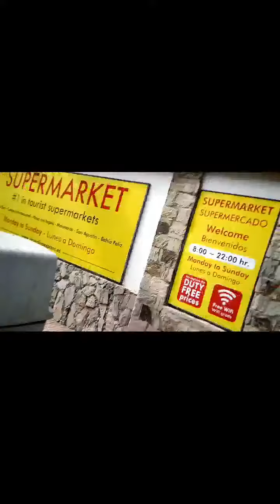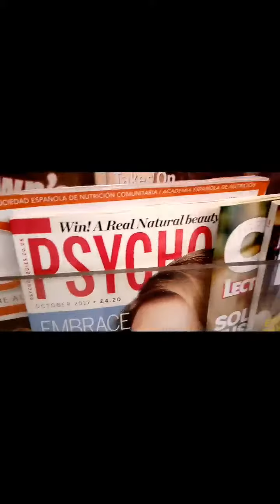Day 10 gran canaria